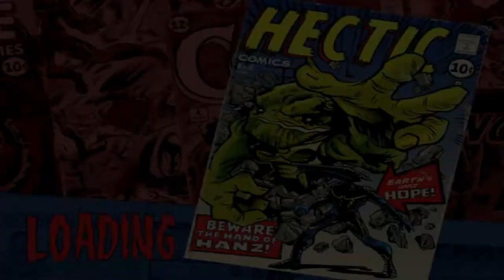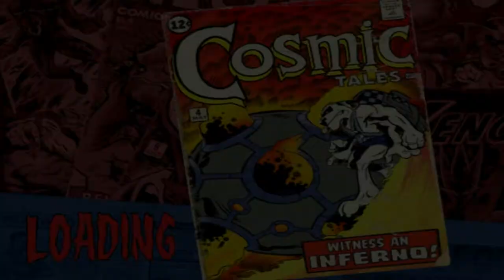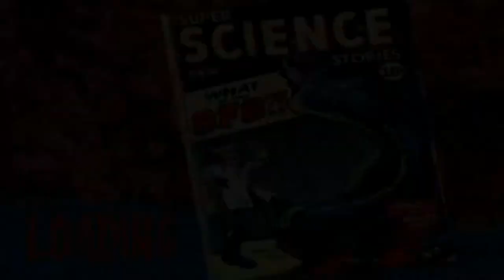MDK 2 #1 & 2 Frog's Minecrawler & Warranty's Up Sparky